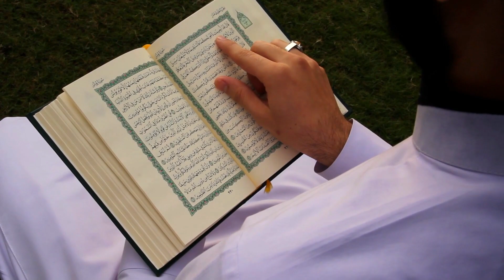Hindu Pandit Pray Namaz|Indian Hindu Pandit Namaz Video Viral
Hindustan Mein Pandit Ne Namaz Padhi
Power Of Namaz
India Viral Video
Hindu Pandit Pray Namaz Viral Video
Pandit Ji Ne Namaz Padhi